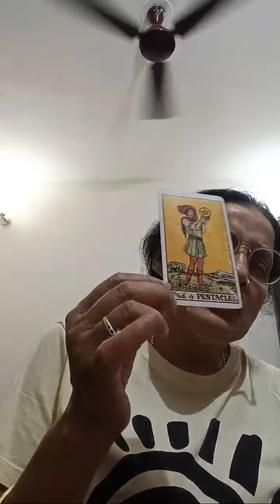Highlight 30:04 - 35:04 from Free tarot card reading only yes and no second question details paid